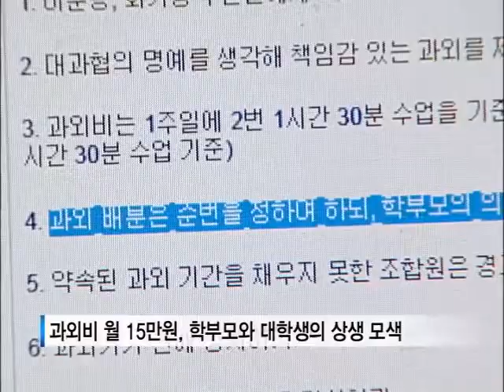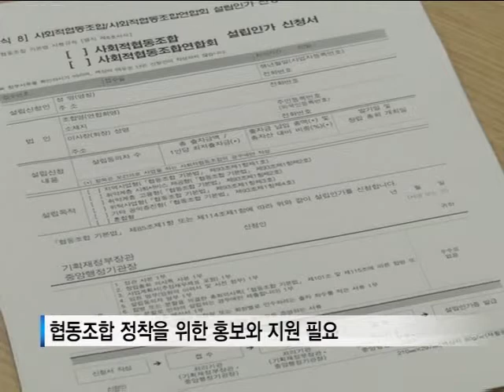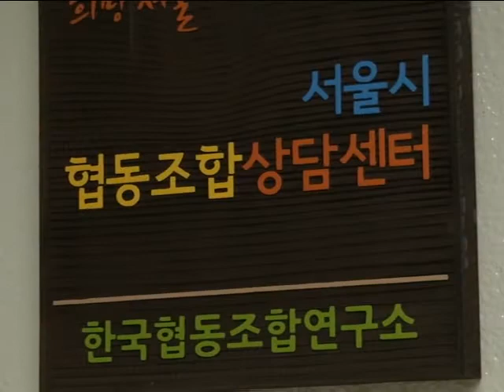[tbs TV] 서울시 협동조합 8천개 확대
지난해 12월 협동조합법이 시행된 이후, 다양한 모습의 협동조합들이 속속 생겨나고 있습니다. 서울시는 향후 10년 안에 협동조합 8천개를 조성하겠다는 입장인데요. 협동조합 설립을 위한 교육과 컨설팅을 받을 수 있는 협동조합종합지원센터를 오는 5월부터 본격적으로 운영할 방침입니다.